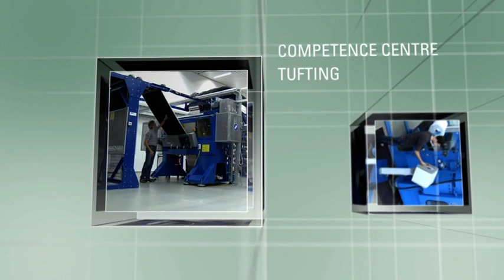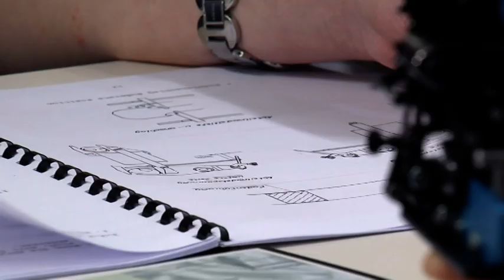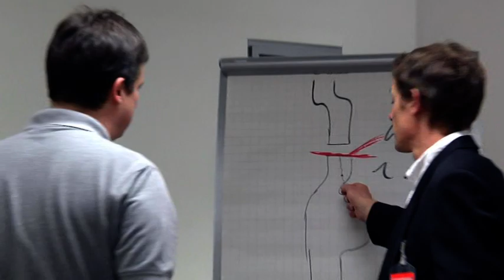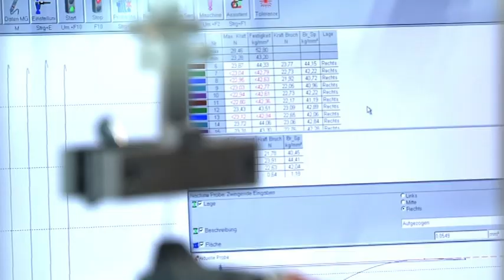Groz-Beckert | TEZ - Technology and Development Centre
In the Technology and Development Center (TEZ) Groz-Beckert is shaping the textile future, together with machine manufacturers, end users, textile producers and institutes. The objectives: market-ready innovations and productivity increases, plus new possibilities along the full length of the textile value chain.

The options here are highly diverse. Know-how transfer and training, services and experiments, co-development and co-innovation – all of it is possible with the TEZ. The concept of networking also takes center stage, and you're very welcome to visit anytime!